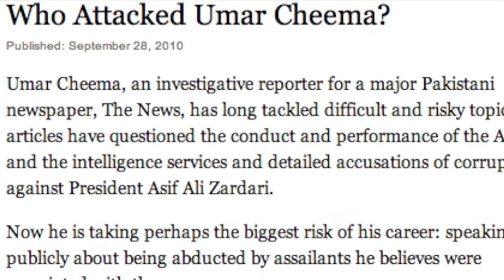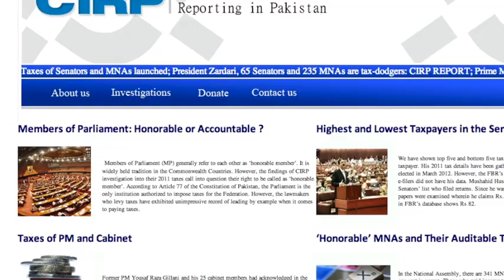Russian and Pakistani Reporters Win Premier Journalism Award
The Knight International Journalism Awards recognize excellent reporting that makes a difference in the lives of people around the world.